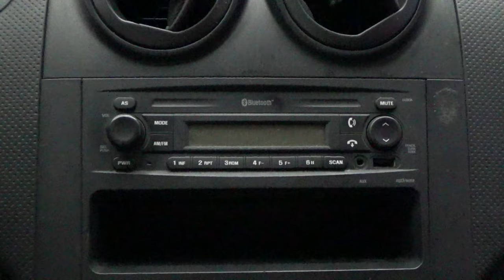Chevrolet / Aveo / 2016 - 11038